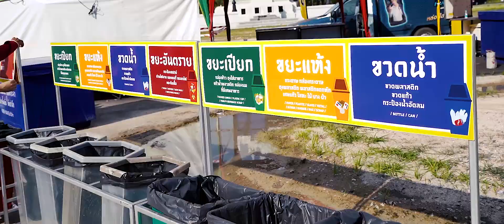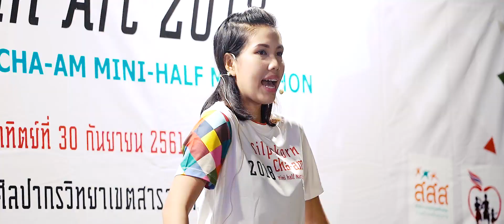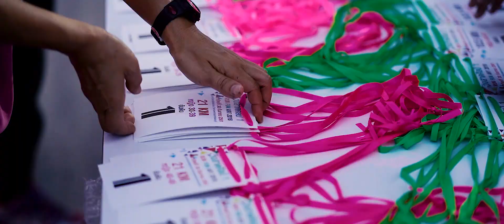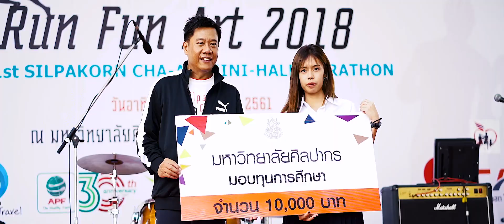Silpakorn Cham-am Mini half Marathon 2018 - Full VTR